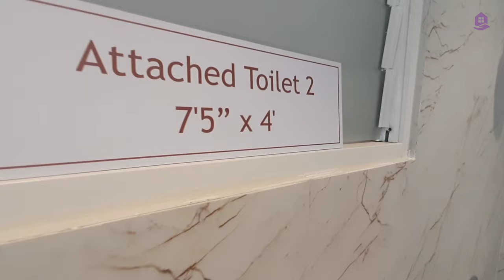Spacious well planned 3 bhk flats in Ravet Pune near ISKCON temple | Estate Meet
This project offers Spacious well planned 2,2.5,3,3.5 bhk flats in Ravet Pune near ISKCON temple.

Tentative Details of project at time of uploading this video
2 bhk around 698-704 sqft

 3 bhk around 986 sqft
(Pricing and specifications are at time of uploading this video, updated pricing should be confirmed by calling us on mentioned number)

All furniture, light, fans, electronic, electric items, etc. shown are just for reference. All flats will be Raw and unfurnished. For legal details you can refer RERA website. All dimensions and updated offers, pricing, etc. should be confirmed on project/site visit only.A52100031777

Best real estate  youtube channel to follow in 2023.